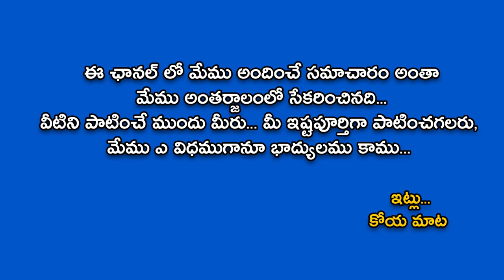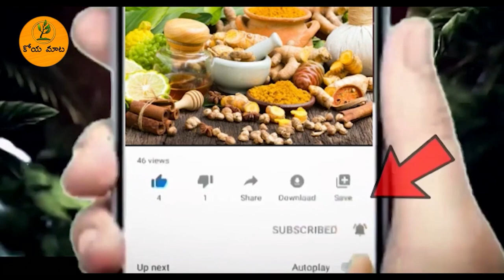పొడవాటి జుట్టుకు | THIN TO THICK AND LONG HAIR SURPRISINGLY | HAIRCARE TIPS &TRICKS GIRLSHOULDKNOW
Fenugreek Hair Oil
Aloe vera Hair Oil
Curry Leaves Herbal Hair Oil
Ginger juice for Hair

ఈ రోజు మనం ప్రతి అమ్మాయి తెలుసుకోవాల్సిన కొన్ని హెయిర్ హ్యాక్‌లను పంచుకుంటున్నాము! మీ జుట్టును వేగంగా మరియు పొడవుగా ఎలా పెంచాలి! వివిధ జుట్టు చిట్కాలు మరియు హెయిర్ ట్రిక్స్‌తో మీ జుట్టును పెంచుకోండి! మీ జుట్టును వేగంగా పెంచడానికి నిజమైన మార్గం ఇదే! ఈ లైఫ్ హ్యాక్స్ జుట్టు పెరుగుదలను వేగవంతం చేస్తాయి. పొడవాటి జుట్టు పెరగడానికి, జుట్టు రాలడాన్ని నివారించడానికి మరియు తక్కువ జుట్టు రాలడానికి ఈ హెయిర్ కేర్ చిట్కాలను ఉపయోగించండి.

1. Remove Dandruff with the yogurt hair mask
2. Onion juice hair oil to regrow hair in bald patches
3 Use wide-tooth comb to detangle and prevent hair fall
4. Dont wrap your hair in towel to prevent hair breakage
5. Use aloevera hair oil for hair growth and to get long hair
6. Inversion method for hair growth. Watch whole video here
7. Neem hair oil to get rid of head lice
8. Banana hair mask to get soft silky hair
9. Garlic hair oil for hair thinning
10. Flaxseeds for hair growth.